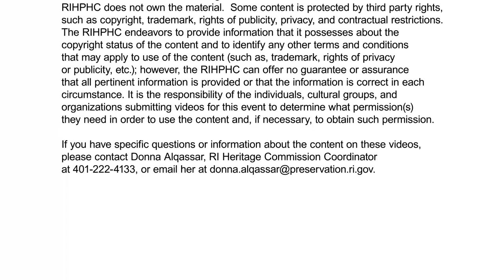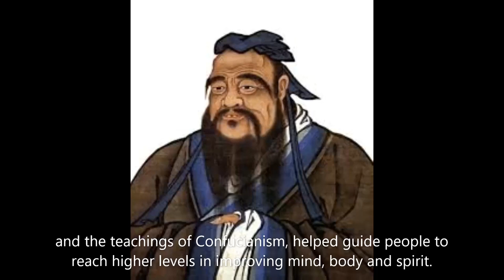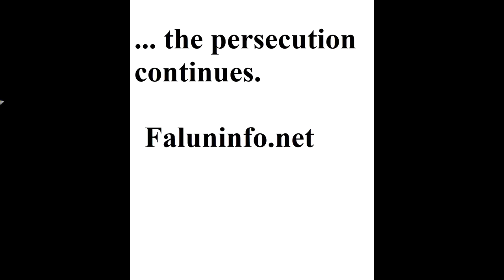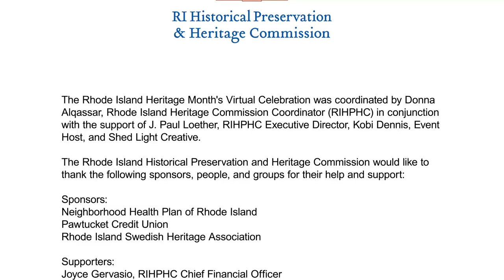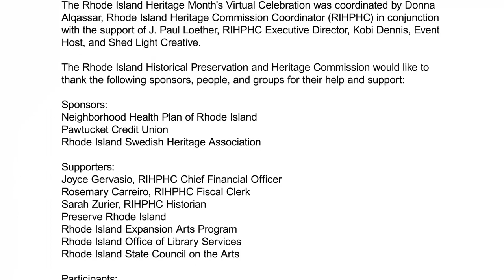2020 RI Heritage Month's Virtual Celebration Week 3 - Rebroadcast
The 2020 RI Heritage Month's Virtual Celebration Week 3  is presented by the Rhode Island Historical Preservation & Heritage Commission. (RIHPHC)

Come see the talents of fellow Rhode Islanders while learning more about their heritages through music, a fashion show, and two craft demonstrations!

Week Three Lineup
* J. Paul Loether, RIHPHC Executive Director (Opening Remarks) (5:36)
*  Kobi Dennis, Virtual Celebration Host (6:23)
* Tomaquag Museum (Dance/Drum Performance) (6:52)
* Beledi Dance Group (Middle Eastern Dance Group) (10:35)
* Korean American Association (Drummers) (14:40)
* Italian Fresco Painting (Hutnak & O’Brien of Warwick Library) (16:50)
* Elliniki Yperiphania Greek Pride RI (Dance Group) (21:26)
* Neighborhood Health of New England (24:17)
* India Museum (25:24)
* Baldev Sharan Narang (Singer from North India) (28:17)
* Multinational Fashion Show (Creators McHale/Lopera) (31:52)
* Greater Providence YMCA (39:12)
* Falun Dafa (39:42)
* Lotus Origami Craft (Demonstrated by Falun Dafa) (43:05)
* Week's closing remarks (50:12)

This event would not be possible without the help, support, and collaboration of Preserve RI, RI Office of Library & Information Services, Rhode Island State Council on the Arts, RI Expansion Arts Program, The Peace Flag Project, Shed Light Creative, and the YMCA of Greater Providence.

To stay up to date with heritage events happening in Rhode Island please follow us at: